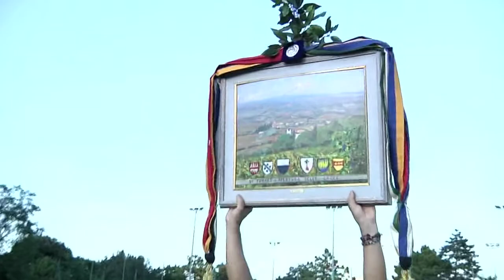Apertura delle Cacce 2013: il trionfo è del Travaglio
Il Campo da Tiro di Montalcino si tinge di giallorosso, i colori del Travaglio che, dopo aver vinto la Sagra del Tordo 2012 si aggiudica la cinquantunesima edizione dell'Apertura delle Cacce